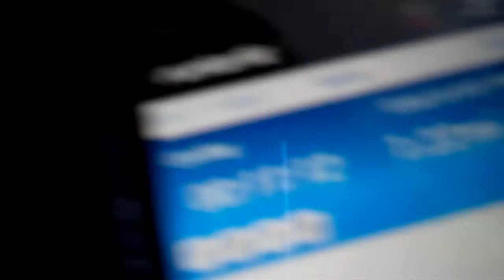VANILLA COKE (24.07.13) DAY 486